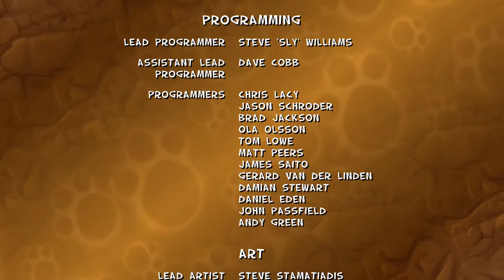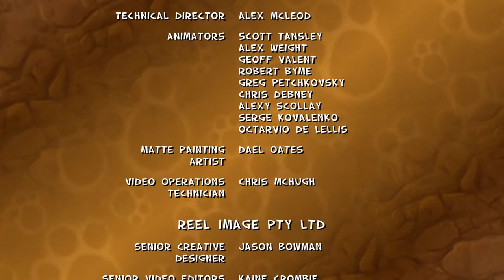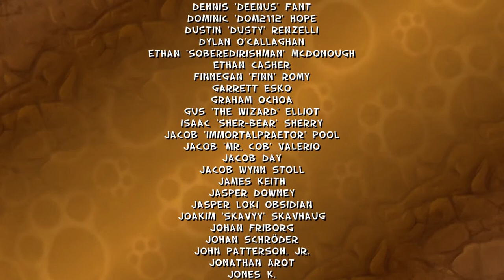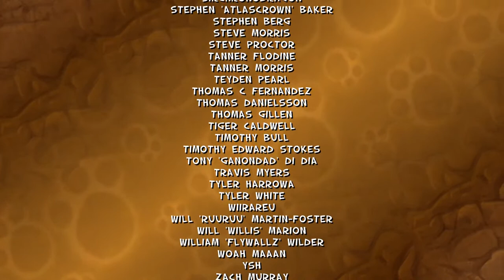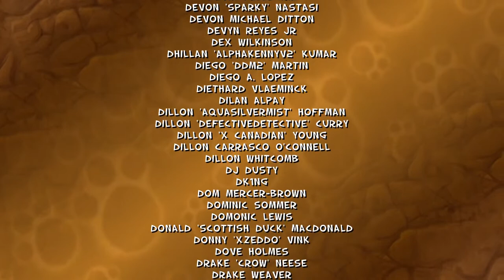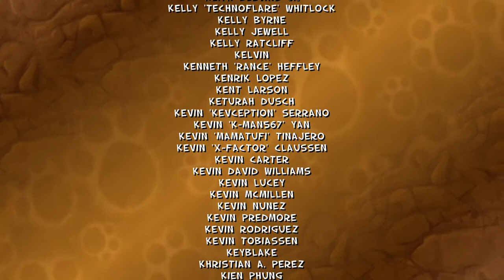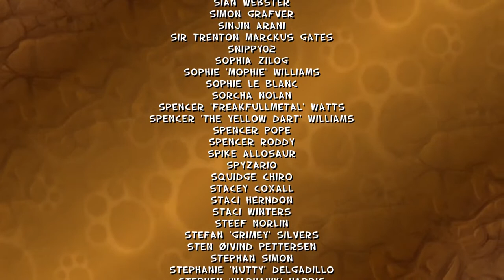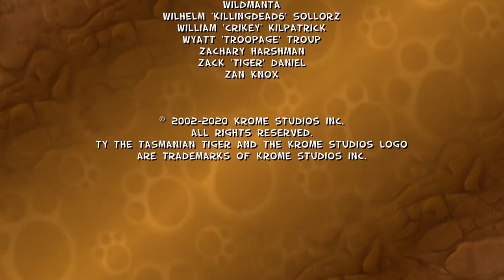Ty The Tasmanian Tiger 1: Part 3 (Final Part) (Catgamer4888)